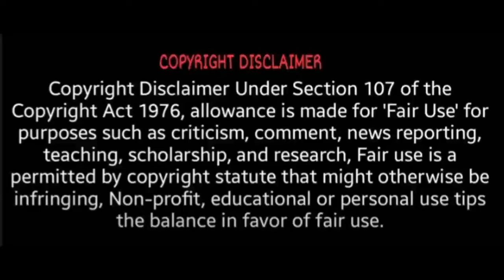பழனி அபிஷேகம்! காணக்கிடைக்காத அற்புதக் காட்சி! | Palani | Palani Murugan abhishekam